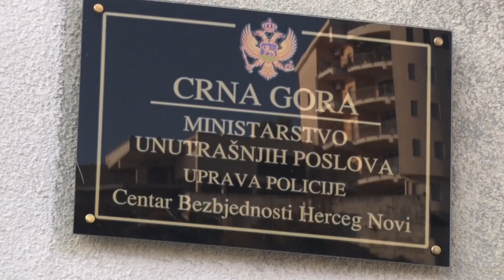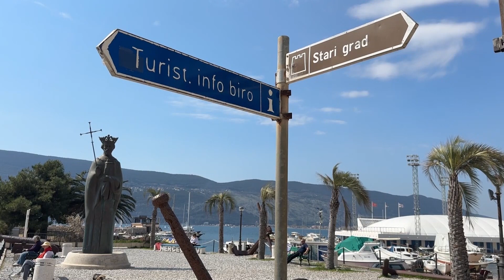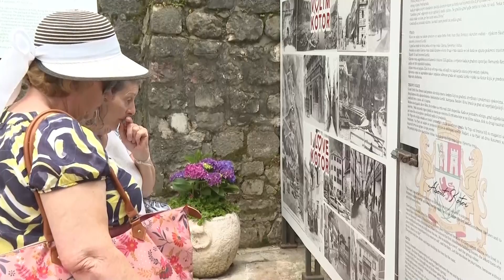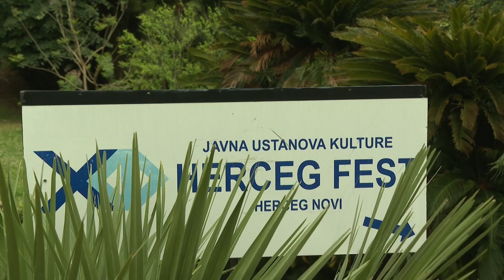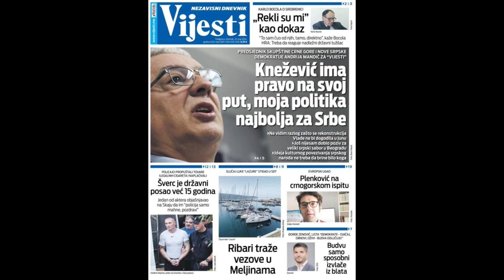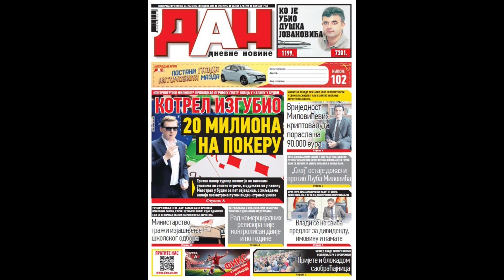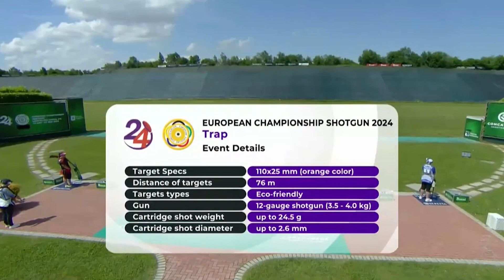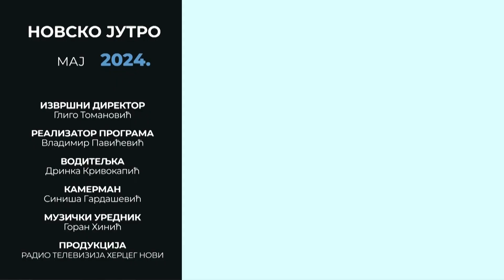RTHN - Novsko jutro 23.05.2024. Gosti: Boris Bodiroga; Nenad Đorđević; Dejan Čeprnić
Gosti:

- Boris Bodiroga - Advokat
- Nenad Đorđević - Glavni administrator  Opštine HN
- Dejan Čeprnić - Jadran Veterani